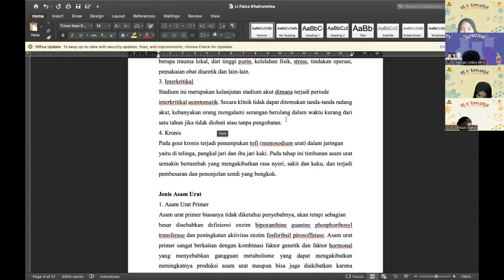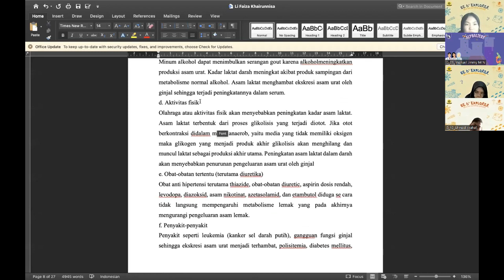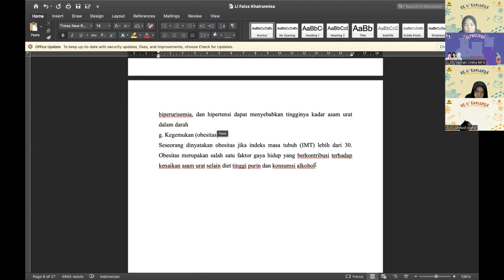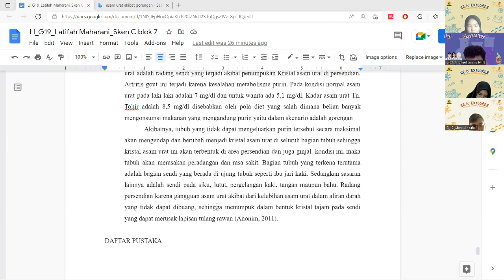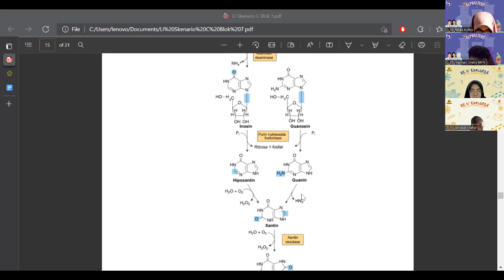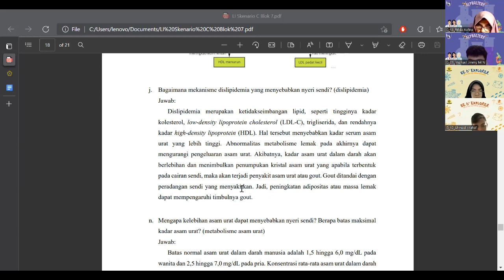Diskusi Biokimia Kesehatan-09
Diskusi biokimia kesehatan